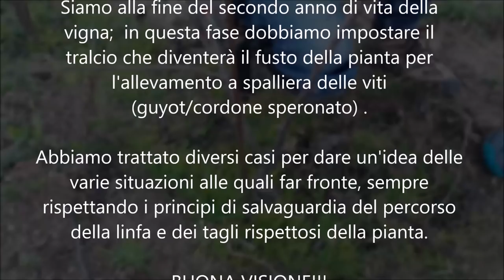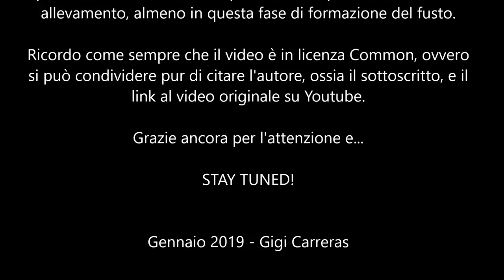GALAFAI - L' impostazione del fusto per le forme a spalliera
Siamo nella vigna di GALAFAI, Urzulei, Sardegna.
Alla fine del secondo anno di vita impostiamo il fusto per la forma a spalliera,  che può essere guyot o cordone speronato.
In questo video mostriamo come si imposta correttamente un fusto per poi sviluppare la potatura ramificata negli anni a seguire.

Soundtrack:
Pepper's Funk - Audionautix